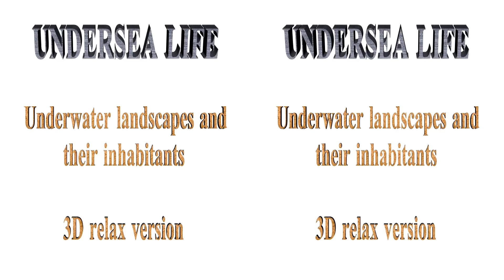undersea life 3D for ebay trailer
This 3D movie will give you the opportunity to plunge into the world of beautiful underwater scenery, colorful and unusual species of fish that will swim out of your screen.